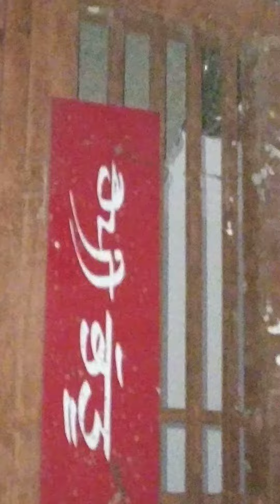Sound system install in home SINGH BATALA 💪 9855158339